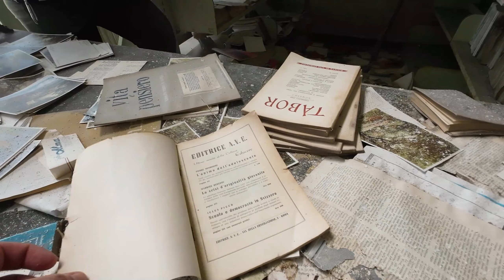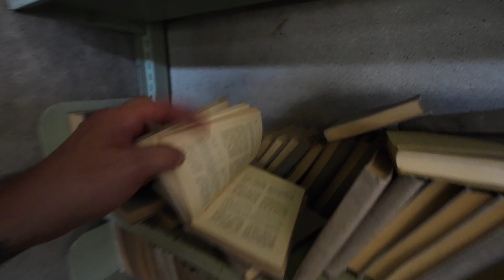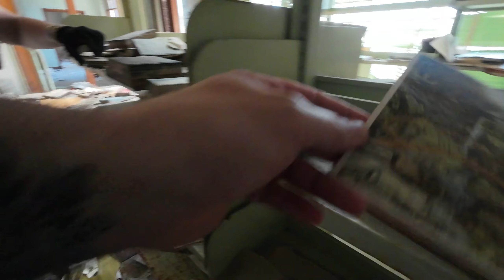Il santuario abbandonato da oltre 20 anni - [URBEX ITALIA]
Oggi esploriamo un enorme santuario abbandonato intorno al 2000.
Costruito tra il 1950 e 1954, il santuario comprende una casa per corsi di esercizi spirituali e per la formazione dei giovani alla vita pubblica.
Raggiungibile tramite via Crucis in un sentiero circondato dai boschi.

In questo secondo video, troviamo molti oggetti rimasti all'interno del santuario.

Per la realizzazione di questo video NON è stata infranta la legge 614 CP, in quanto il luogo NON è abitato, adibito ad attività ed utilizzato. Non è stata effettuata violenza su
beni o cose per la realizzazione del suddetto filmato.